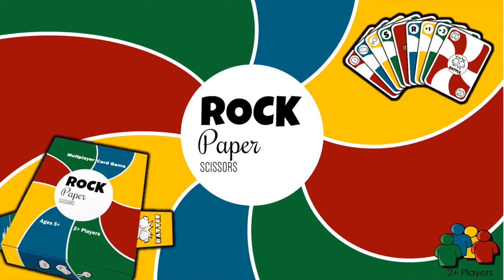Rock Paper Scissors Round 311